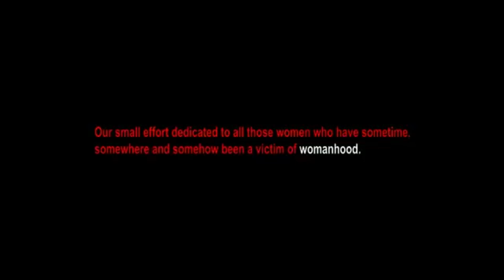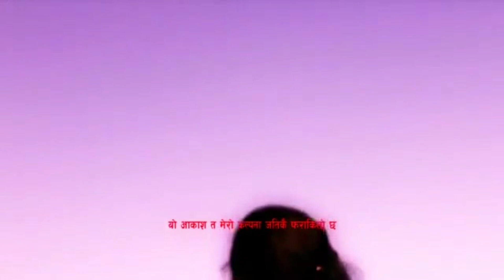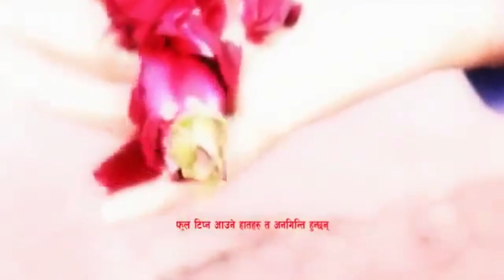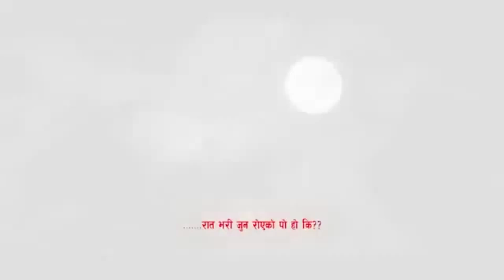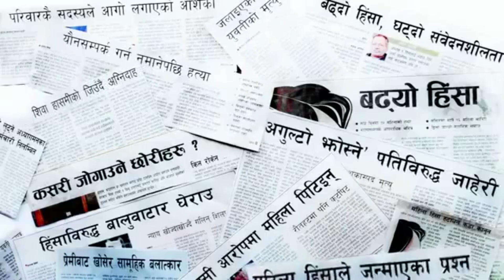अर्ध चन्द्र' || Half Moon